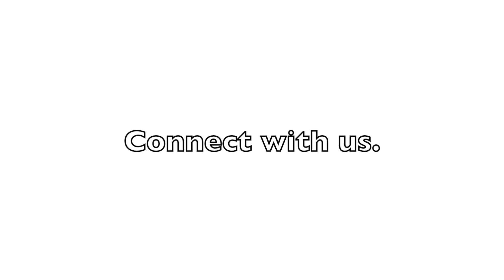BAFC eChurch 5 28 2023